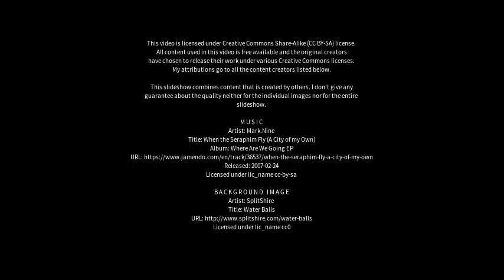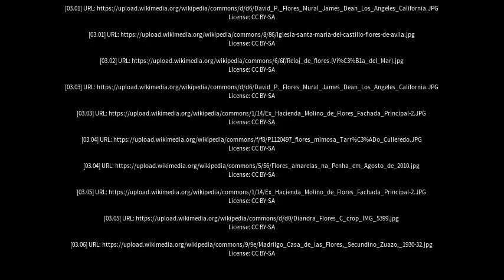Best places to visit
Best places to visit - Flores (Brazil) Best places to visit - Slideshows from all over the world - City trips, nature pictures, etc.